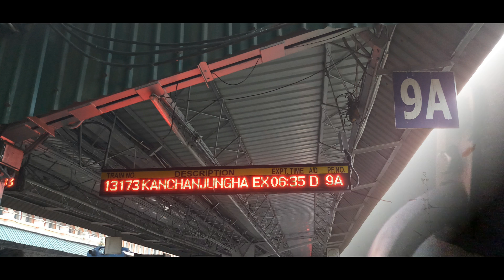Kolkata to Siliguri Full Journey by Kanchanjungha Express | Journey Compilation:Indian Railway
hey guys.

presenting u another complete journey of Indian railways.
this time its Nfr connection by kanchan jungha express...

enjoy the parallel runs,high speed crossings and many more.